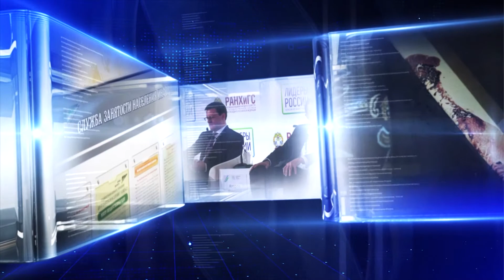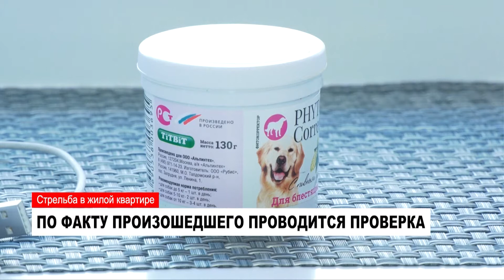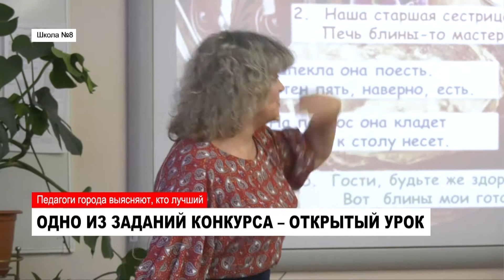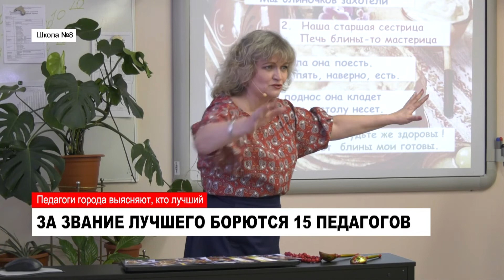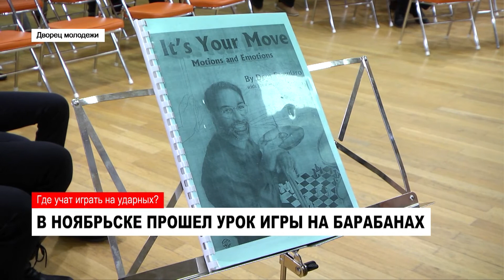НОВОСТИ от 08.02.2018 с Людмилой Енжиевской